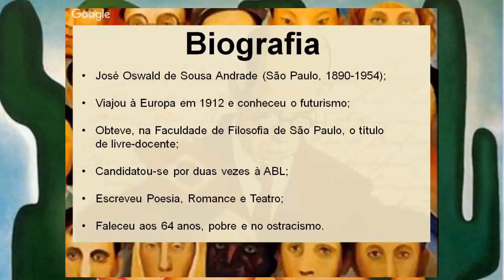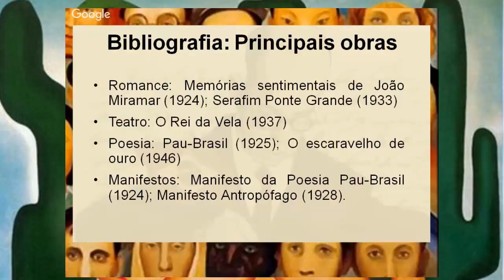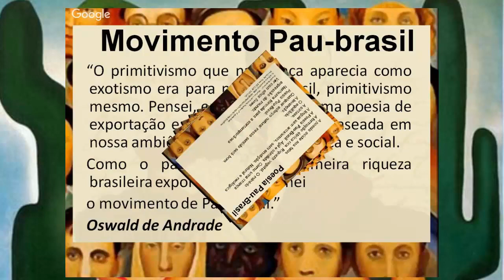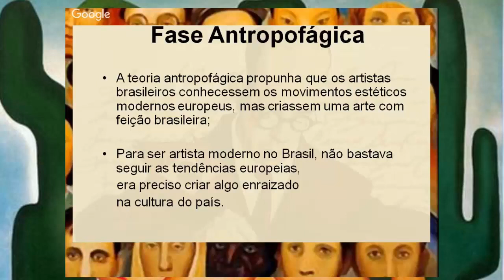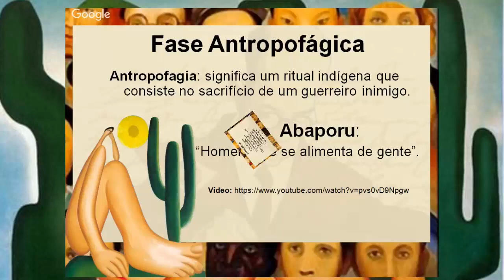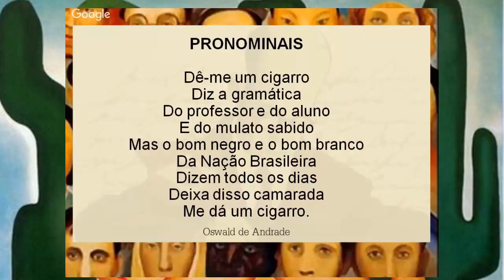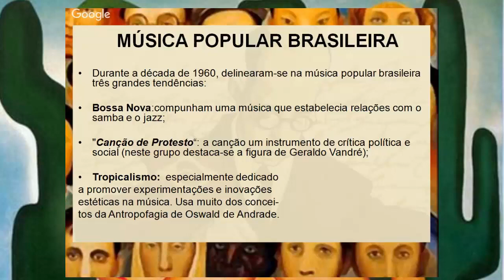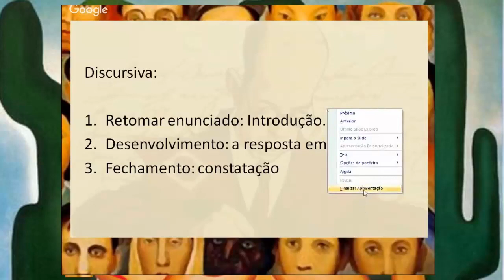Revisão Modernismo - Oswald de Andrade